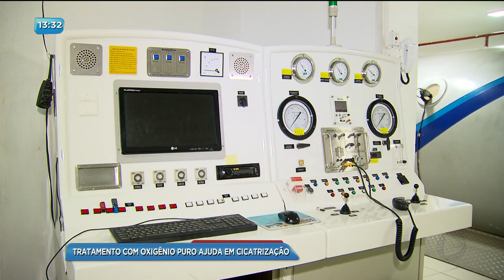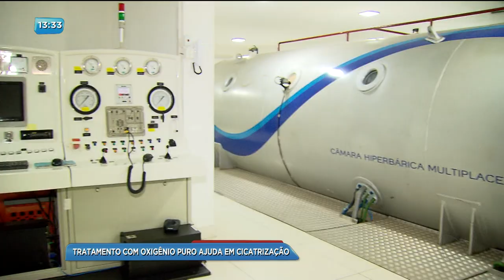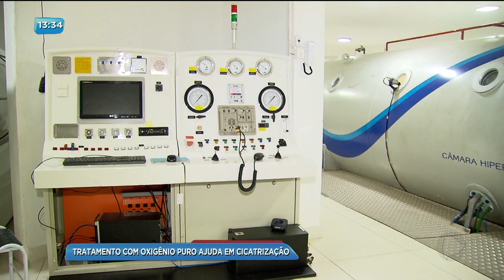BG - Tratamento com oxigênio puro ajuda em cicatrização - 05-04-2018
A mulher que teve a perna esmagada no acidente do Parque Mutirama, em julho do ano passado, teve uma recuperação surpreendente graças a um tratamento diferente.